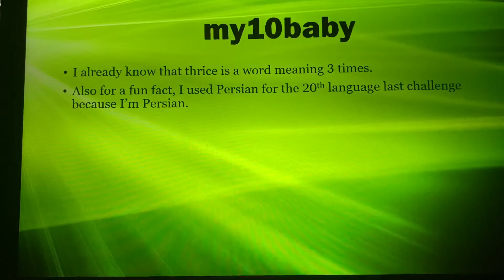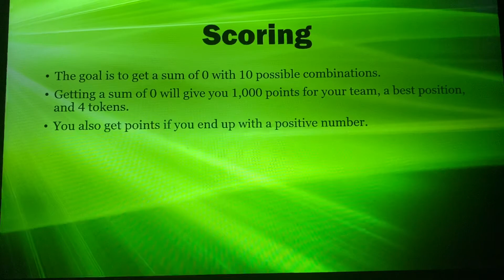TPOT Camp 19a - Cards